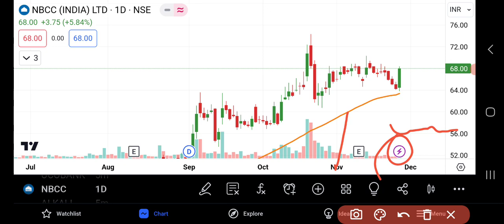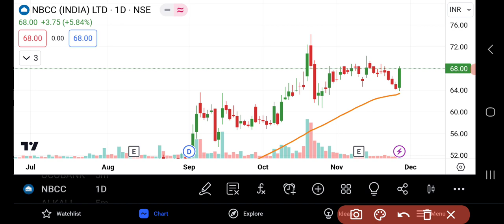NBCC Share Latest News | NBCC Share News Today | Share Market Latest News